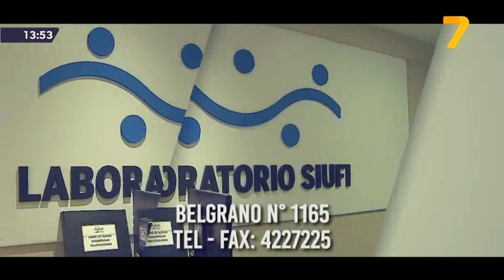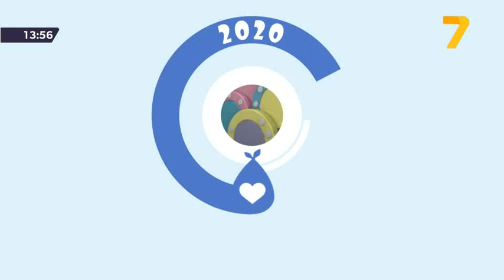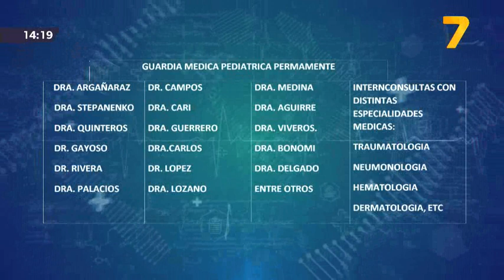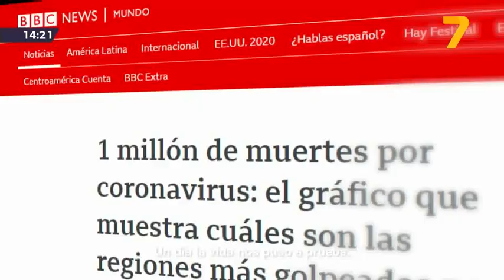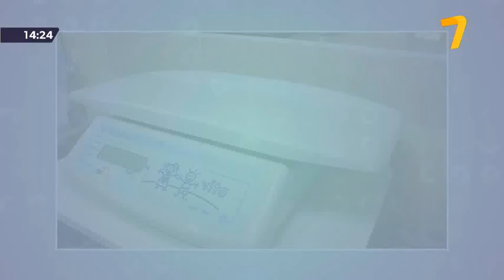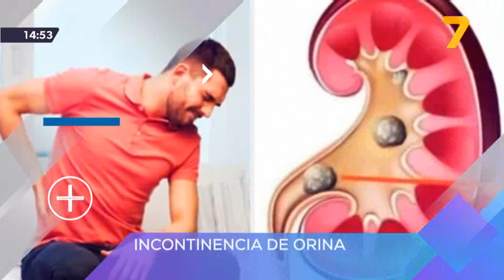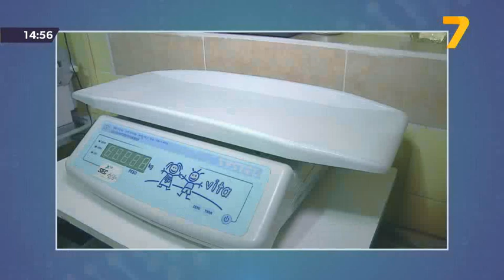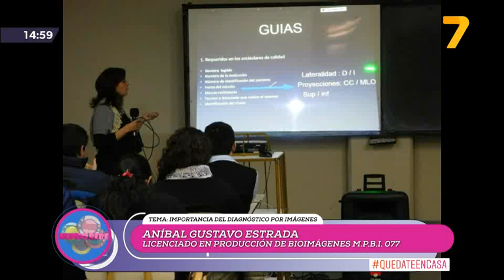Mordida Invertida; Reserva Ovárica; Dolor Crónico; Hernia de Disco; Diagnóstico por Imágenes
Mundo Bebé Conducción Maria del Valle Fermi Canal 7 - Jujuy - Argentina

Hola Comunidad de MundoBebé, en esta oportunidad hablaremos de:
 - Mordida Invertida en Adultos, con la Dra. Raquel Rodríguez Odontóloga Esp. en Ortodoncia y Ortopedia en Niños y Adultos MP. 3048.
 - Reserva Ovárica y Criopreservación, con la Dra. María Ballesteros Ginecóloga - Obstetra Esp. en Fertilidad MP. 3994.
 - Tratamiento del dolor Crónico y Hernia de Disco, con el Dr. Ernesto Castellani Especialista en Neurocirugía MP. 3103.